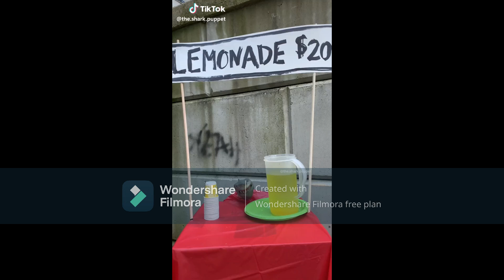Ytp Shark Puppet Piss